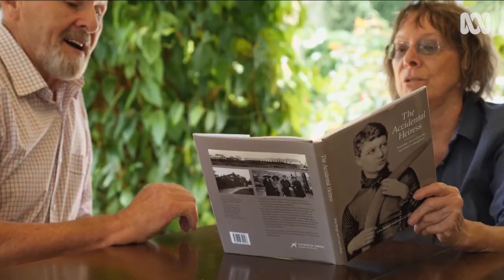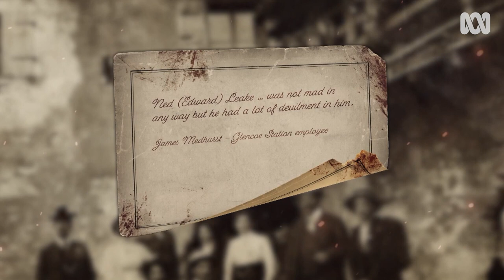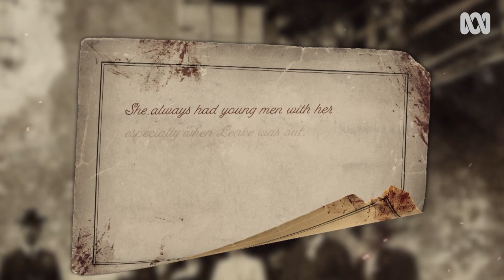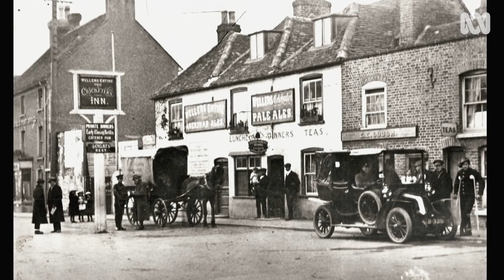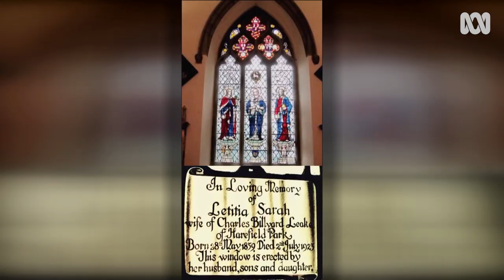Accidental outback heiress Letitia Leake helped 50,000 soldiers in WWI | Landline | ABC Australia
Many Australian soldiers wounded in the first world war were sent to an English estate to recuperate. Australian wool heiress Letitia Leake used her $40m fortune to care for 50,000 wounded ANZACs. Landline’s Bec Whetham reports.

Images supplied by Carol Grbich (some via private collection) and the Harefield History Society.